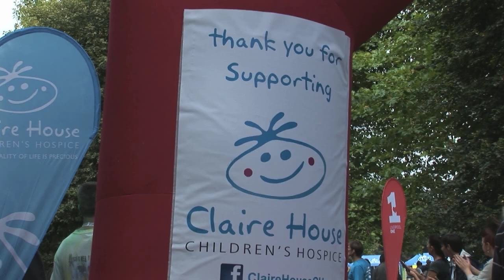Claire House Splash Dash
Claire House Hospice Splash Dash in Sefton Park 27th September 2014.